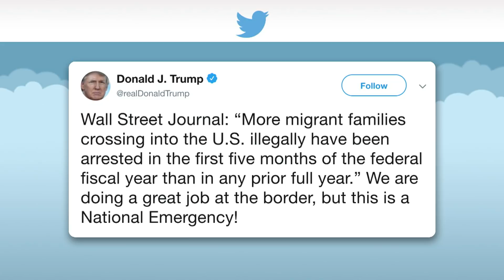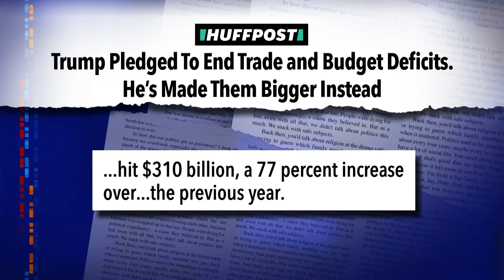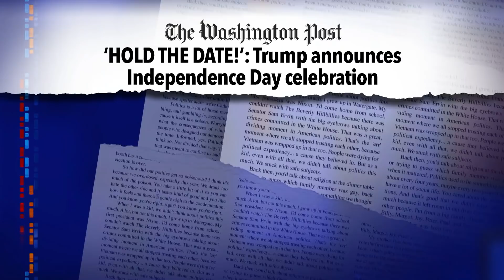Trump Thinks He Invented The Fourth Of July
To distract from his ongoing struggles on immigration, trade, and budget deficits, the President has invented a new holiday called 'the Fourth of July.'